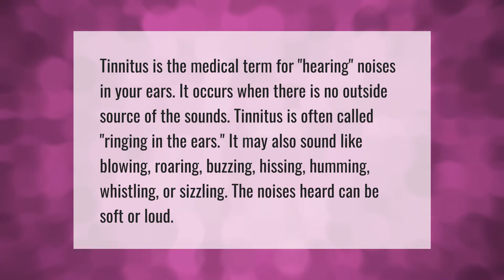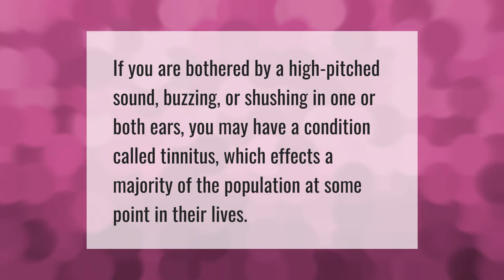Why do I keep hearing whistling at night?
00:00 - Why do I keep hearing whistling at night?
00:42 - What does it mean if you keep hearing whistling?
01:10 - Is it normal to hear high pitched noise in silence?

Laura S. Harris (2021, June 4.) Why do I keep hearing whistling at night?
    AskAbout.video/articles/Why-do-I-keep-hearing-whistling-at-night-251058